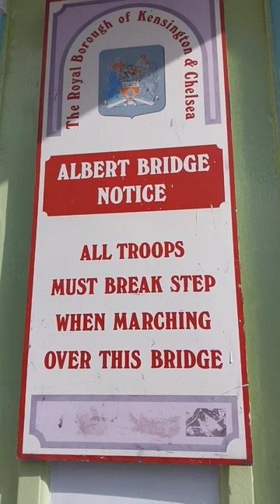Do not march over this bridge.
In the 19th century a bridge collapsed in Greater Manchester when 74 soldiers were marching over it. It was discovered that the resonance of their footsteps undermined it and as a result, soliders were not allowed to march over bridges. The Albert Bridge still has the signs telling soldiers heading back and forth over the bridge to the Chelsea Barracks to break formation. Amazing that this whole phenomenon completely eluded Norman Foster when building the Millennium Bridge (see fun London Fact #95).